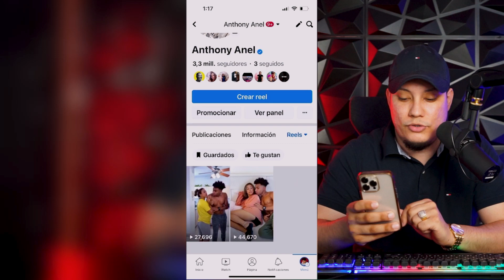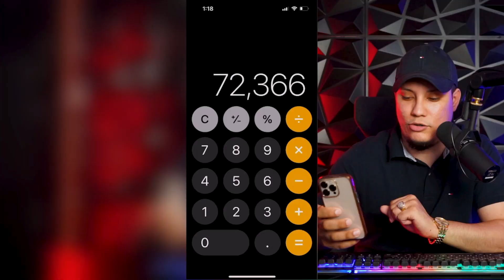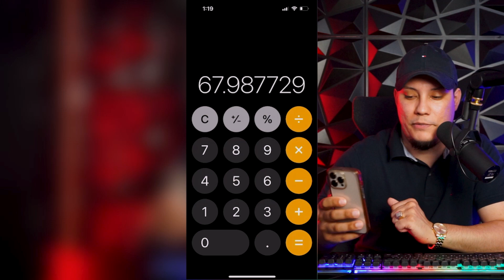¡Descubre Cuánto Puedes GANAR con Monetización de Anuncios en Reels 2023!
En este video, discutiremos sobre la monetización de los reels en Facebook. Si eres un creador de contenido en la plataforma y estás interesado en ganar dinero con tus videos, es importante entender cómo funciona la monetización en los reels. En este video, exploraremos cómo funciona el pago por reproducciones de los anuncios de reels de facebook